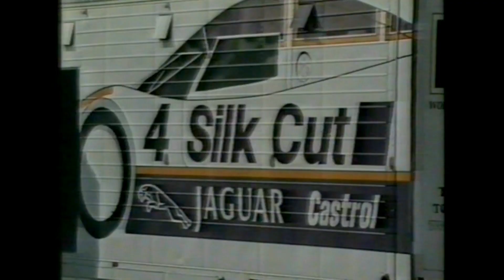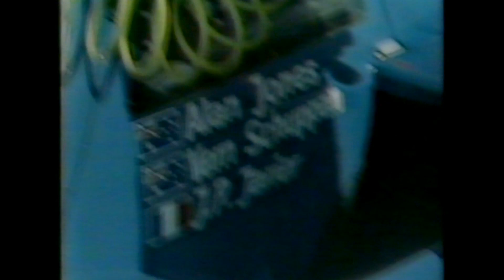LARRY PERKINS 1988 TWR Le Mans 24 Hour Preview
In this video, Larry Perkins tells us all about being asked to drive a Tom Walkinshaw Racing Jaguar XJR-9LM at the upcoming Le Mans 24 Hours Race in 1988. Of course, he said yes.

Larry went on to a very creditable fourth place. Nice job Larry!

Hosted by Neil Crompton.
All credit to Channel 7 Sport, Sydney.